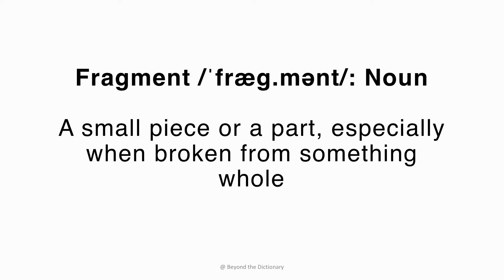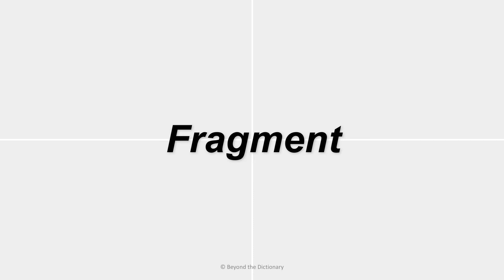[Advanced English] "Fragment" | Morgan Freeman Decodes the Mark of the Beast